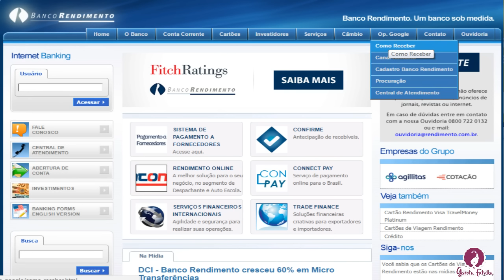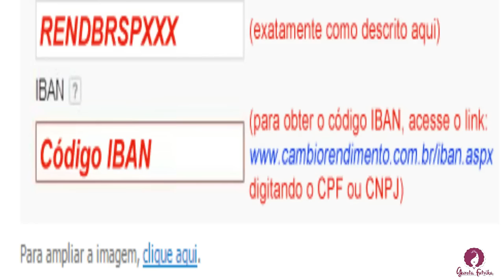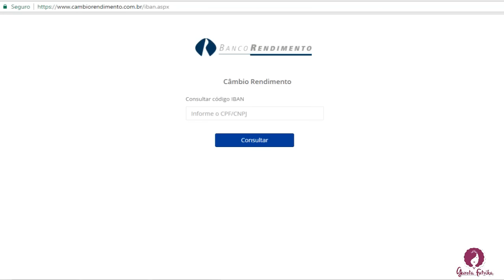Tudo sobre o banco rendimento - Banco intermediário para receber do YouTube | Esteffany Marques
Aqui está tudo sobre o banco rendimento, no qual recebi o meu primeiro salário do YouTube e ele cobra 20 dólares para fazer a conversão do dinheiro. Acredito que seja uma das taxas mais baratas. Então, se vocês querer saber como funciona tudo e tirar várias dúvidas é só assistir ao vídeo!!!